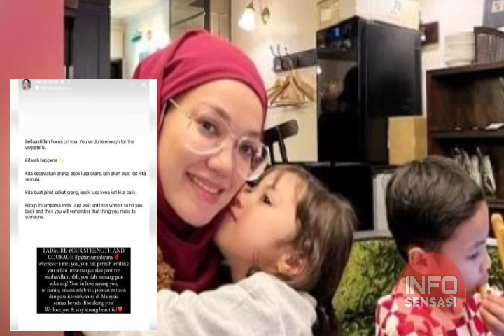Alhamdulillah Puteri Sarah || Sampai Menangis Terharu Dengan Berita Paling Gempar Ini⁉️